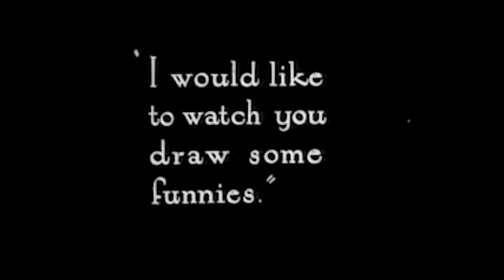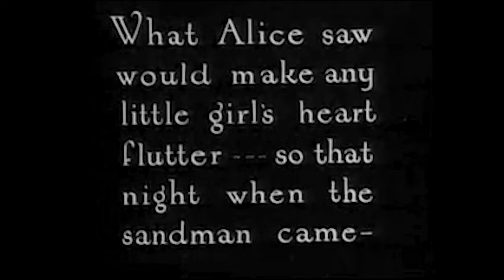ALICE'S WONDERLAND (1923) 4K FULL MOVIE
Alice's Wonderland (1923)
Alice in Slumberland (working title)

Alice's Wonderland is a 1923 Walt Disney short silent film by Laugh-O-Gram Studio. The black-and-white short was the first in a series of Walt Disney's famous Alice Comedies.

In the movie, Alice visits the Laugh-O-Gram animation studio, where the animators, including Walt Disney, show her various scenes on their drawing boards. Alice's Wonderland was one of the earliest movies to combine live action and animation.

The film was never shown theatrically, but was instead shown to prospective film distributors.

Not Rated | 12min | Animation, Comedy, Short

Watch free movies on YouTube via APD!
Full high-quality movies for free.
Classic films and music added every day!

Directors: Walt Disney, Hugh Harman (uncredited)
Writer: Walt Disney (scenario)
Stars: Virginia Davis, Margaret Davis, Walt Disney

Box Office
Budget: $114,000 (estimated)
Opening Weekend USA: $5,452
Gross USA: $236,452
Cumulative Worldwide Gross: $236,452

Filming Locations: Kansas City, Missouri, USA